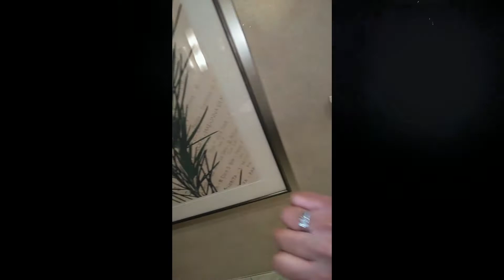If I Told U Once I Told U Twice Ft Tupac When Thugz Cry Instrumentals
Hip Hop
Tupac
2Pac